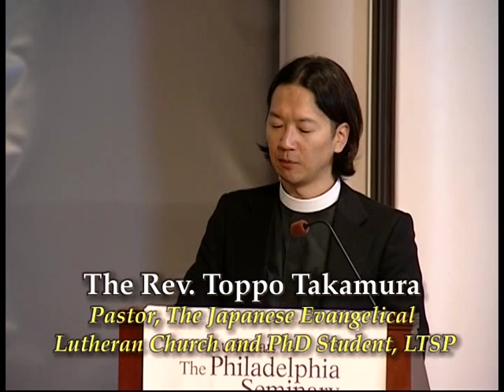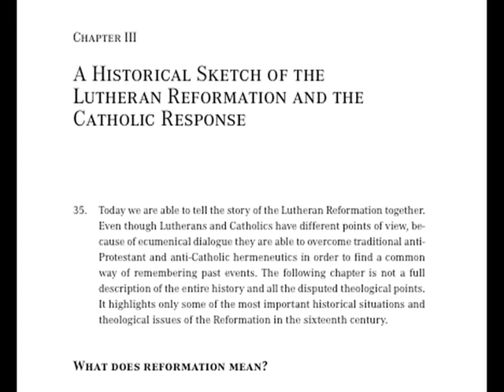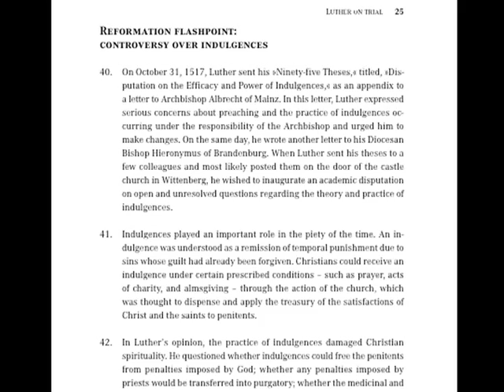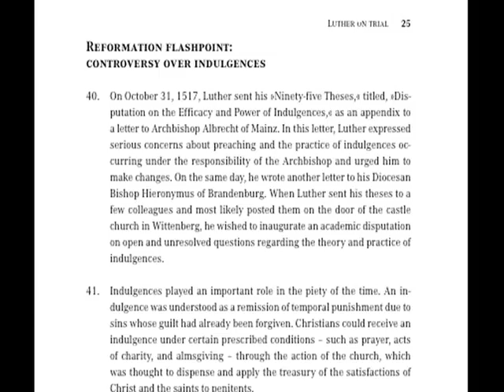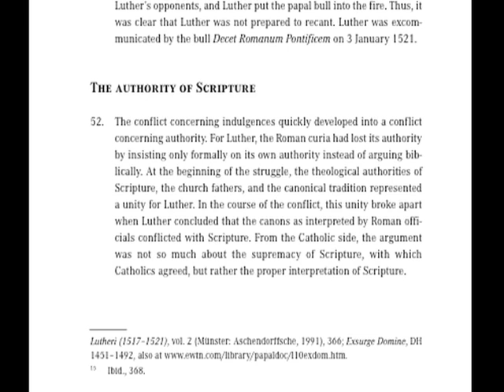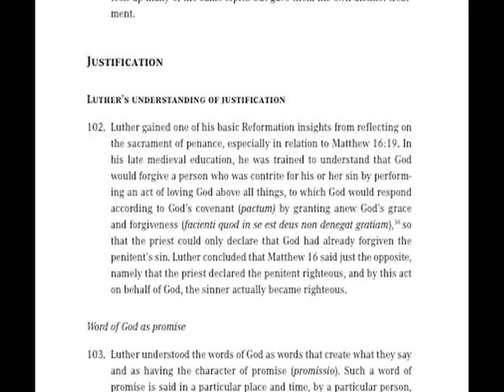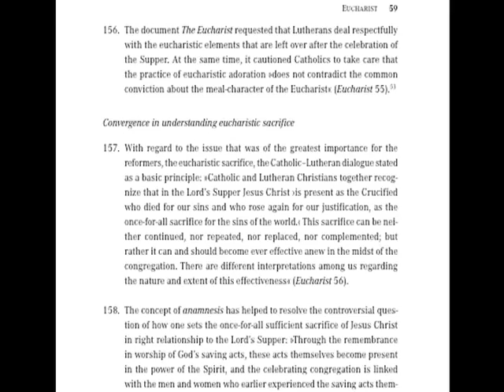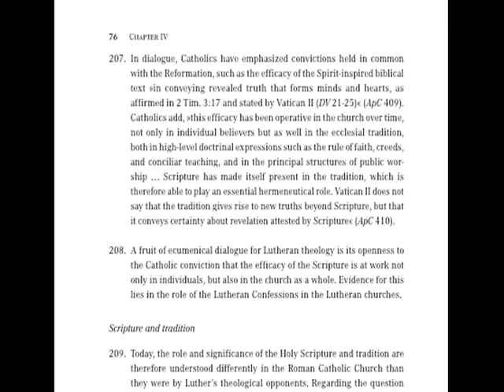From Conflict to Convergence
In the October PS Portions: LTSP Professor Emeritus the Rev. Dr. Timothy Wengert presented this special convocation, “From Conflict to Convergence,” exploring the continued re-development of the relationship between the Lutheran church and other denominations and the Roman Catholic Church post-Reformation. The convocation was held Tuesday, October 6, 2015, a short time after Pope Francis left Philadelphia after the World Meeting of Families 2015.